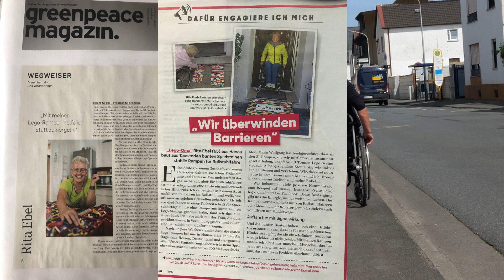Lego Oma - Tráiler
Lego Oma - Katrina Sturm - Tráiler
Selección Oficial Inclús 2023 - Cortometraje Documental